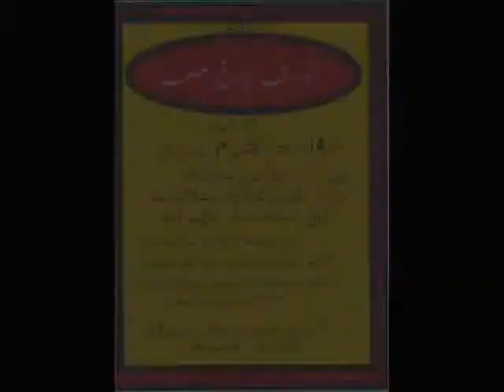Jashn-e-Bibi Fatima Zahra (SA) at Varanasi in 2015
Starting of Jashn-e-Bibi Fatima Zahra (SA) at Varanasi in 2015 by Janab Arshi Wasti Sb